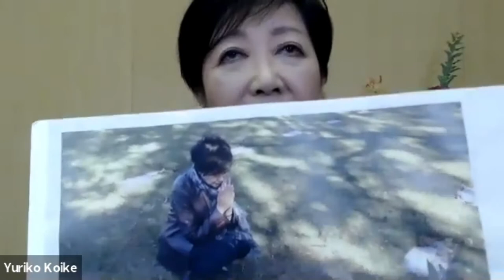Governor Yuriko Koike on Irene Hirano Inouye